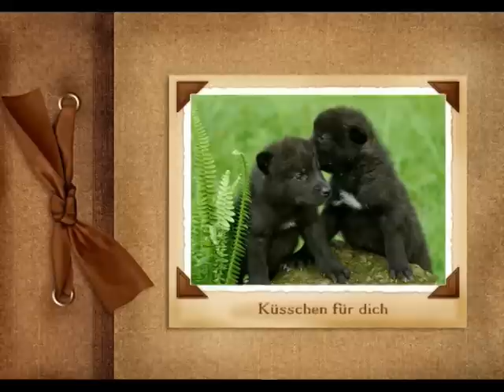ZUM GEBURTSTAG FÜR MEINE LIEBE ♥ CONNY ♥ 2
Geburtstag ist wohl ohne Frage
der schönste aller Ehrentage.
Drum wollen wir keine Zeit verlieren,
zum Wiegenfest Dir gratulieren.
Wenn wir es auch nicht immer sagen,
wir wissen, was wir an Dir haben.
Denk stets daran, vergiss es nicht,
wir mögen und wir brauchen Dich.

Wir haben dich lieb Wölfchen  Abby und Teddy